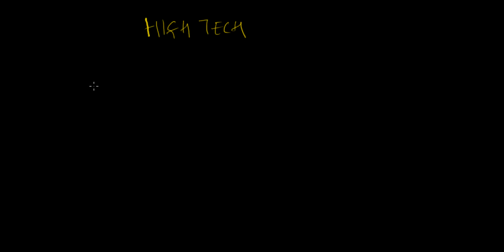Overview and Evolution of High Tech Industry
Overview of how the modern high tech industry started, where it has been and where it's headed.